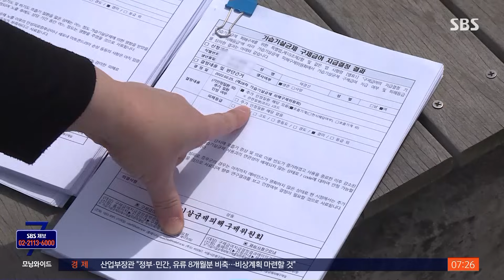"피해 분담금 더는 못 내겠다"…애경, 행정소송까지 진행 / SBS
〈앵커〉

가습기 살균제 참사 피해자 치료 등에 쓰는 분담금을 가해 기업들이 나눠서 내고 있는데요. 이 사태에 책임이 가장 큰 애경과 옥시가 이 돈을 낼 수 없다고 또 반발하고 나섰습니다. 특히 애경은 소송까지 진행하는 것으로 SBS 취재 결과 확인됐습니다.

장세만 환경전문기자입니다.

〈기자〉

가습기 살균제를 3년간 썼다 네 식구 모두 피해를 입은 채경선 씨 가족.

[채경선/가습기 살균제 피해자 : (제 남편은) 호흡기 질환 증상이 너무 심해서 병원에 갔더니 폐 기능이 60%밖에 남지 않았다고….]

채 씨 가족은 정부의 특별구제계정에서 매달 생활비로 수십만 원을 지원받고 있습니다.

이 계정은 지난 2017년 특별법이 시행되면서 옥시와 애경산업 등 가해 기업 18곳이 분담해 1천250억 원 규모로 만들어졌습니다.

이후 7년 만에 기금이 고갈돼 올해 초 같은 금액으로 2번째 분담이 이뤄졌습니다.

2차 분담금 가운데 옥시는 704억 원, 애경은 100억 원을 냈습니다.

그런데 애경이 지난 5월 2차 분담금 처분을 취소해달라는 소송을 서울행정법원에 낸 사실이 확인됐습니다.

또 분담금 납부의 근거가 된 가습기살균제특별법에 대해서도 위헌법률심판 제청을 신청했습니다.

특별법에 분담금 총액과 횟수를 특정하지 않은 것은 부당하다는 것입니다.

[최예용/환경보건시민센터 소장 : (2016년과 2019년) 애경의 대표가 나와서 정식으로 사과를 한 바가 있습니다. 그런데 이제 와서 그런 소송을 했다는 건 그때 사과는 사실상의 거짓 사과였던 것이죠.]

최대 피해를 일으킨 옥시도 지난 5월, 환경부에 공문을 보내 2차 분담금 납부가 마지막이라며, 추가 분담은 거부하겠다는 뜻을 밝혔습니다.

지난달 가습기 살균제와 폐암과의 연관성이 공식 인정됨에 따라 배상 및 보상액 규모가 크게 늘어날 것으로 예상되자, 가해 기업들이 이를 사전에 차단하려는 방어 조치로 풀이되는데, 환경부는 "기업들의 반발에는 원칙대로 대응하겠다"고 밝혔습니다.

(영상편집 : 윤태호)